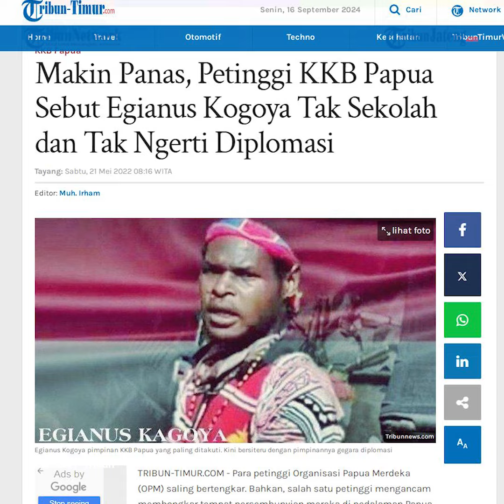Pentolan OPM Egianus Kogoya Tak Sekolah dan Tak Mengerti Urusan Diplomatik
Pentolan OPM Egianus Kogoya tak bersekolah dan tak mengerti urusan diplomatik. Hal ini terungkap saat terjadi selisih paham antara egianus kogoya dan jubir OPM Sebby Sambom.